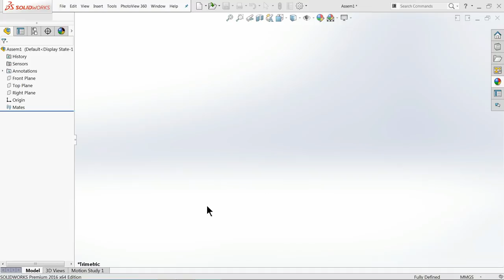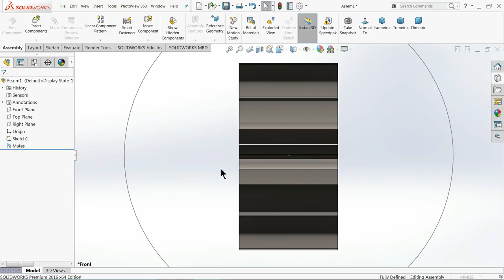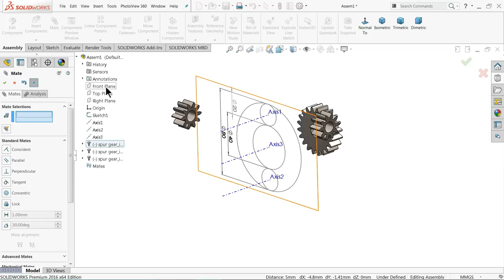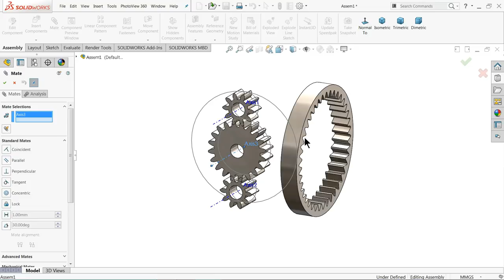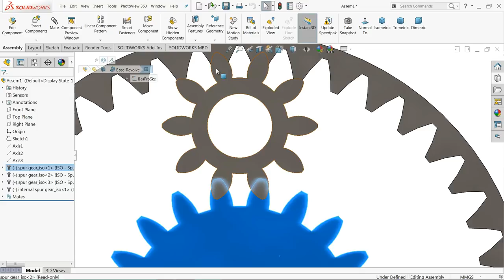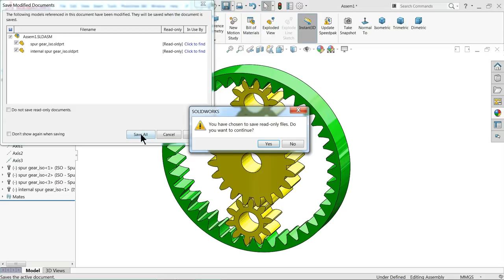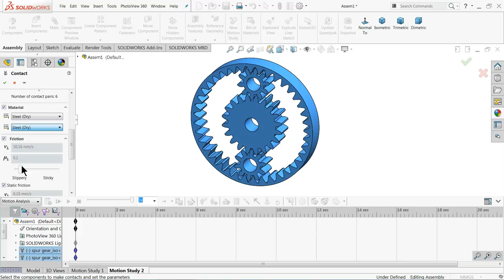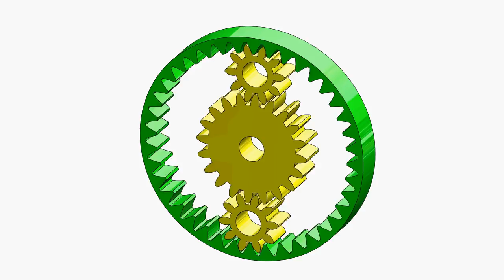SolidWorks tutorial | Planetary Gear Drive in Solidworks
in this tutorial we will sketch Planetary Gear drive with the help of toolbox in Assembly and make animation of Sun and Planetary Gear in Solidworks,